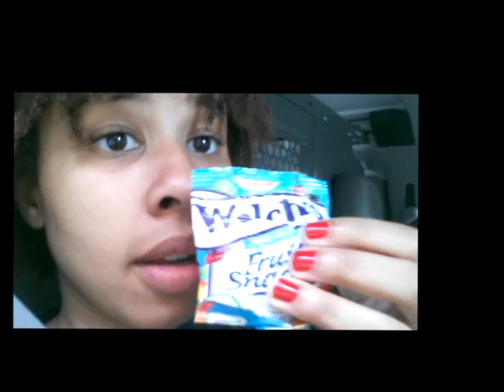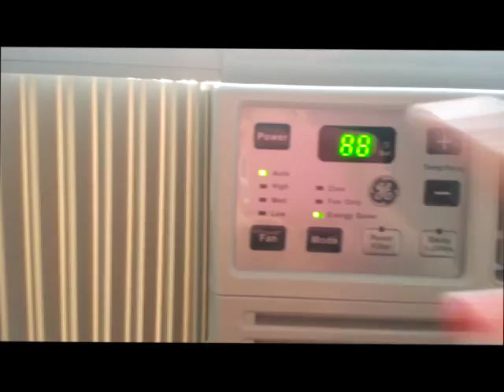My Berklee Journey!!! Vlog #1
Sooo, this is just a few random moments during my first week here at Berklee College of Music. I think I'm in love :) Thank you to EVERYONE who helped donate so that I could be here. I am SO grateful!!! I will try and post episodes every few weeks to keep you guys posted on how things are going!!! Dreams come true people. they really do! :) :) :)